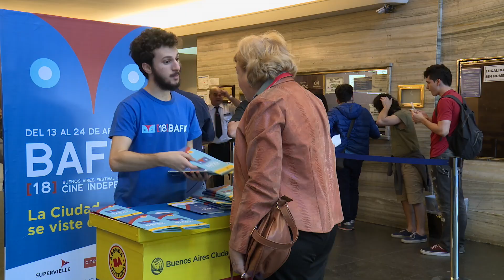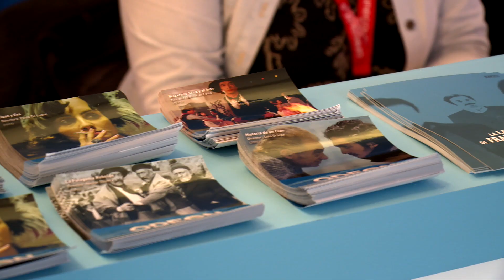INCAA en 18° BAFICI 2016